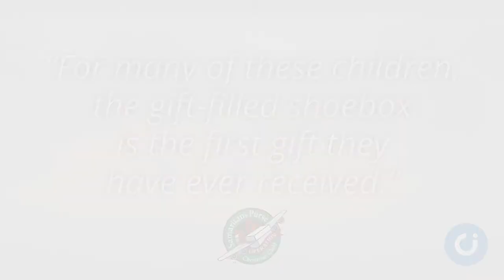Humanists oppose shoebox appeal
Humanists UK has claimed that collecting Christmas gifts for disadvantaged children is an “appalling” promotion of Christianity.